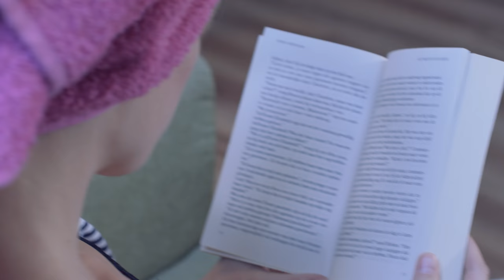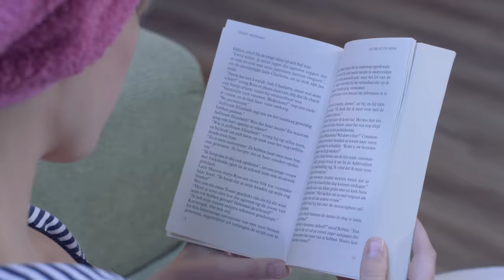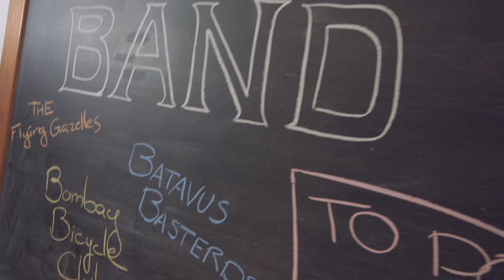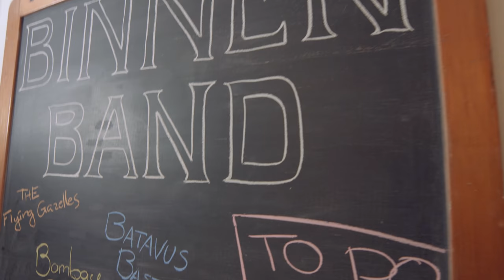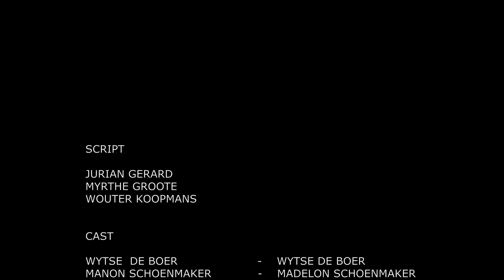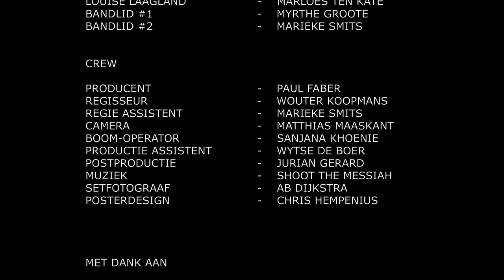De Binnenband - 48 Hour Film project (2017)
Artiestenbureau De Binnenband krijgt een spoedaanvraag binnen voor een zangeres voor een band. Ze hebben de perfecte kandidaat op het oog, de jonge schattige Louise.

De Binnenband is een productie van Team Hit and Run, gemaakt tijdens het 48 Hour Filmproject Leeuwarden (2017).

Genre - Mockumentary
Verplicht karakter - Louis/Louise Laagland
Verplichte zin - Ik zoek niet ik vind/I don't search, i find
Verplichte prop - Fietsonderdeel

Cast
Wytse de Boer - Wytse de Boer
Manon Schoenmaker - Madelon Schoenmaker
Louise Laagland  - Marloes ten Kate
Bandlid #1 - Myrthe Groote
Bandlid #2 - Marieke Smits

Script
Jurian Gerard
Myrthe Groot
Wouter Koopmans

Crew
Producent - Paul Faber
Regisseur - Wouter Koopmans
Regie assistent - Marieke Smits
Camera - Matthias Maaskant
Boom-operator - Sanjana Khoenie
Productie assistent - Wytse de Boer
Postproductie - Jurian Gerard
Muziek - Shoot The Messiah
Setfotograaf - Ab Dijkstra
Posterdesign - Chris Hempenius

Muziek
Shoot The Messiah
Leroy de Raad (Vocals)
Serge van der Haar (Lead guitar)
Michael Lubbersen (Bassguitar/vocals)
Simon Hofman (Drums)